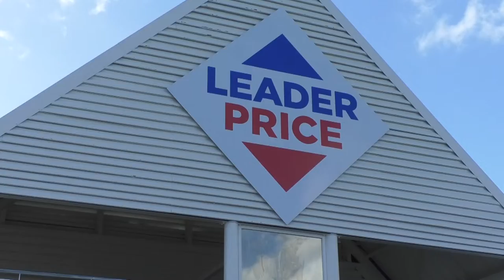9 malaises en une journée dans ce supermarché !